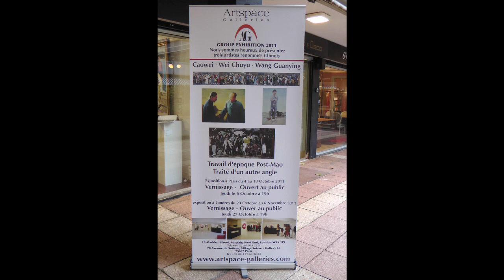TRANSVISION Artspace-galleries, PARIS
Art Exhibition
Shot and edited by Ramakant Katta